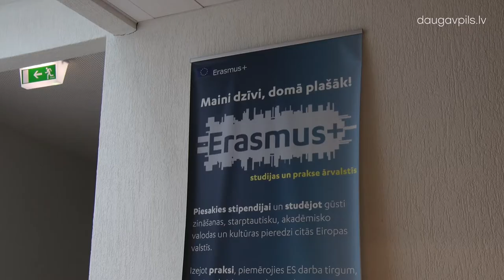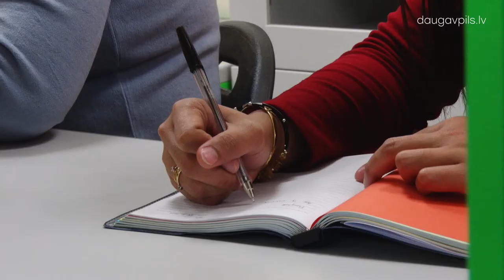100. jubilejas gadā DU pulcē studentus no visas pasaules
Pašlaik DU Erasmus+ un IISMA (Indonēzijas starptautiskā studentu mobilitātes) apmaiņas programmu ietvaros studē 32 jaunieši no Filipīnām, Indonēzijas, Turcijas, Itālijas un Spānijas. Lielākā daļa apgūst bioloģijas programmu, kā arī vides zinātnes, krievu un angļu filoloģiju, informācijas tehnoloģijas un mūziku. Daugavpils Universitāti par studiju vietu izvēlējušies arī studenti no ASV, Izraēlas, Uzbekestānas, Kazahstānas un citām valstīm. Daudzi no viņiem norāda, ka šāda izvēle izdarīta, jo augstskola piesaistīja ar savu programmu kvalitāti un lielisku tehnisko bāzi.